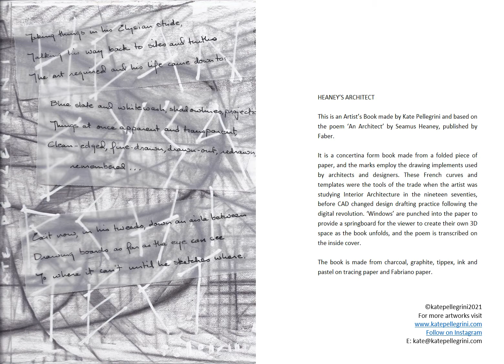HEANEY'S ARCHITECT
This is an Artist’s Book made by Kate Pellegrini and based on the poem ‘An Architect’ by Seamus Heaney, published by Faber.

It is a concertina form book made from a folded piece of paper, and the marks employ the drawing implements used by architects and designers. These French curves and templates were the tools of the trade when the artist was studying Interior Architecture in the nineteen seventies, before CAD changed design drafting practice following the digital revolution. ‘Windows’ are punched into the paper to provide a springboard for the viewer to create their own 3D space as the book unfolds, and the poem is transcribed on the inside cover.

The book is made from charcoal, graphite, tippex, ink and pastel on tracing paper and Fabriano paper.